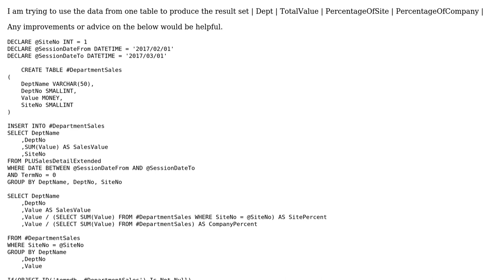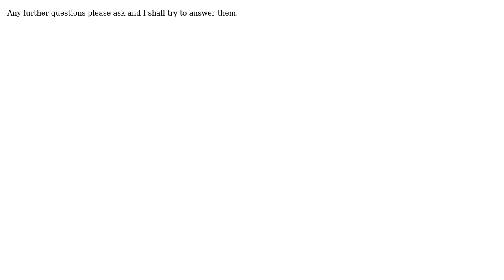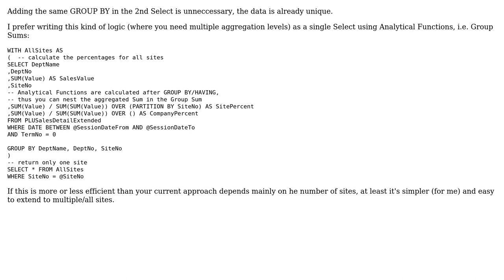Fetch a department's total, Its percentage of earnings for that site and its percentage of...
Code Review: Fetch a department's total, Its percentage of earnings for that site and its percentage of earnings across the company

With thanks & praise to God, and with thanks to the many people who have made this project possible! | Content (except music & images) licensed under CC BY-SA | Music | Images & others | With thanks to user NinjaArekku user dnoeth user BCdotWEB and the Stack Exchange Network Trademarks are property of their respective owners. You are responsible for your own actions.